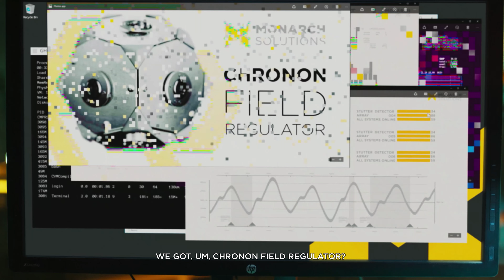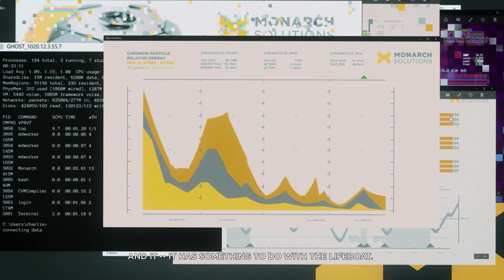Quantum Break | Part 9 | PC Longplay [HD] 4K 60fps 2160p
Desktop Specs:
CPU: Intel(R) Core(TM) i7-8086K CPU @ 4.90GHz (12 CPUs)
GPU: ASUS Radeon RX Vega 64 8GB
RAM: G.SKILL TridentZ RGB 16GB 3600mhz